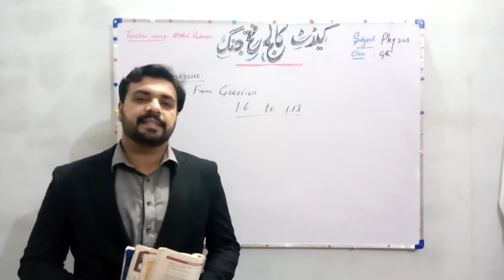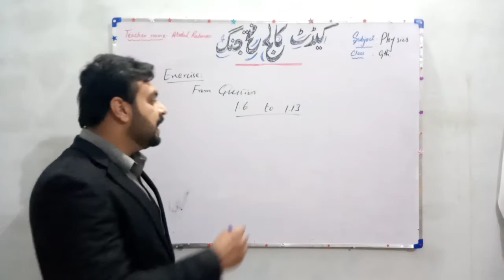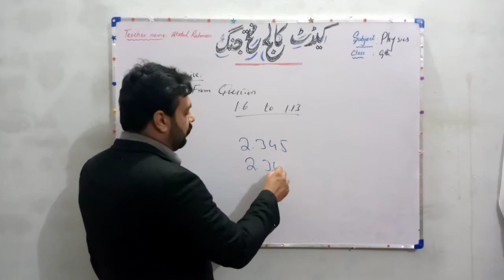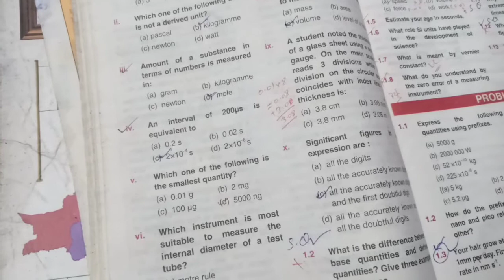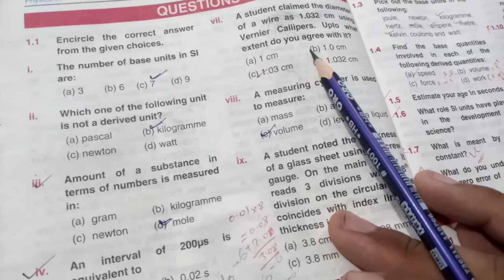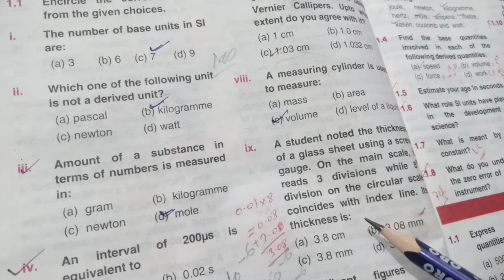Exercise (1.6 to 1.13) | Physics 9th | Unit No 1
MCQs and Exercise of chapter no 1